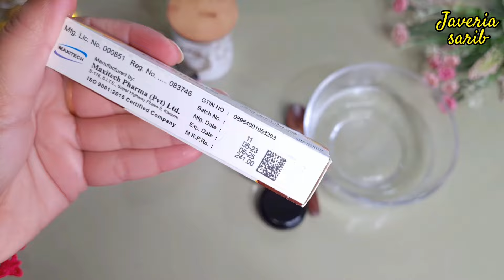Chilblains Treatment at home | itchy swollentoes |sardi mein hathon paon ki sujan ka ilaj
Hello Everyone
es video main mainy ap k sath Chillblains mean Hathon Peron ke sojan ہاتھوں پیروں کی سوجن Ka Effective treatment share kya Hy
es Main mainy 3 method share keay
1 ) Rewarm your Skin

2) Dermatologist Recommended Products for Chillblains

3) Further Treatment

Bht effective method Hain ager apko sardyun main hathon Peron ke jaln start Hu jate Hy to

es main Sari details k sath share kya Hy

for further information msg us on Instagram

javeria_Sarib